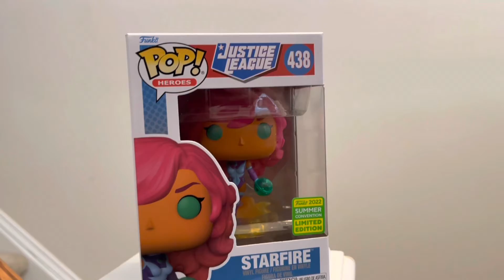SDCC 2022 Funko Pop!: Demon Slayer Enmu & Starfire + Dead Dr. Strange (GLOW!) | Pop! Overview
Today’s video features some AWESOME Funko Pops! I was able to grab the SDCC Justice League Starfire and Dead Strange (glow in the dark!!) from Hot Topic! I also picked up SDCC limited edition Enmu from Demon Slayer. :D

Music: "Fox In The Field" by Mark Mothersbaugh - All right's go to the respectful owner -
Shot on: iPhone 12 Pro Max
Edited with: iMovie
Graphics made with: Bazaart